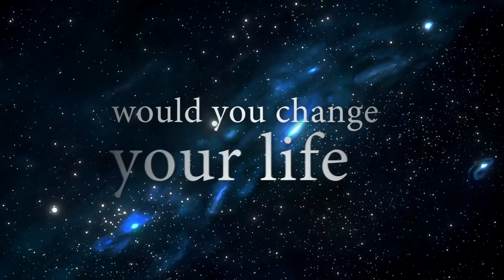UnDone (13.IX.2019+) трейлър [HD]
UNDONE
I. вж. undo
UNDO
[ʌn'du:]
1. развалям, отменям, премахвам, унищожавам

things done cannot be UNDONE = станалото не може да се върне/поправи

2. разкопчавам, развързвам, разхлабвам, разопаковам, отварям

3. погубвам, опропастявам живота на

II. 1. разкопчан, развързан, разопакован, отворен

to come UNDONE = разкопчавам се, разхлабвам се и пр

2. несвършен, недовършен

3. погубен, изгубен, загинал